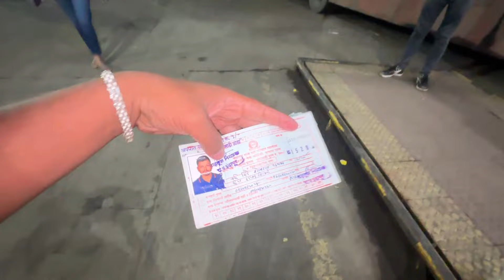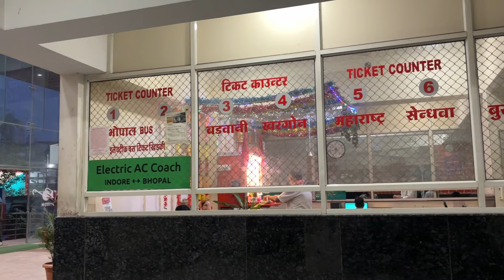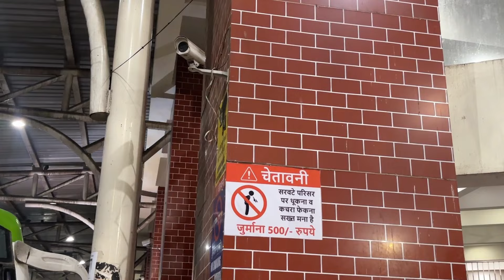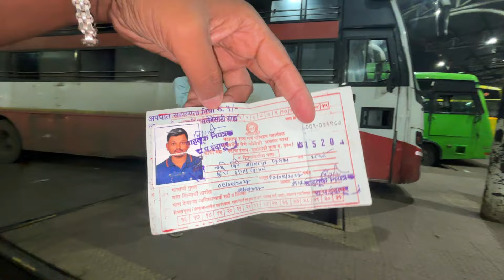एक दिवसाआड चालणारी इंदोर ते जालना आंतरराज्य प्रवास 🌙| INDORE TO JALNA MSRTC SLEEPER BUS JOURNEY🌳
Route:
Indore - Khandwa - Burhanpur - Muktainagar - Malkapur - Buldhana - Chikhali - Jalna
Journey Hours :-  11 Hrs
Total Distance: 450
Note : Ticket Price Check In This Video.

sSs Journey
Indore To Jalna Msrtc Sleeper Bus Journey
Jalna To Indore Msrtc Sleeper Bus Journey